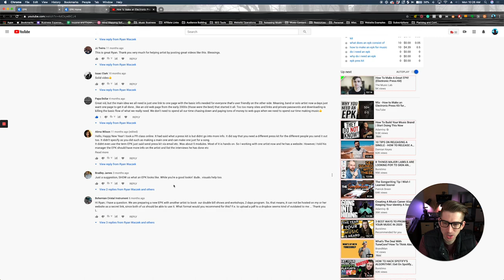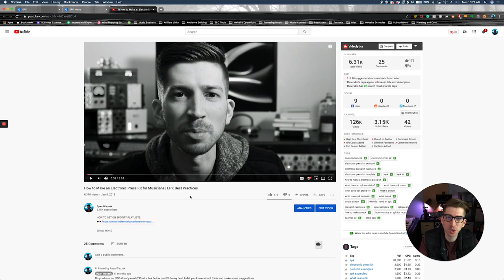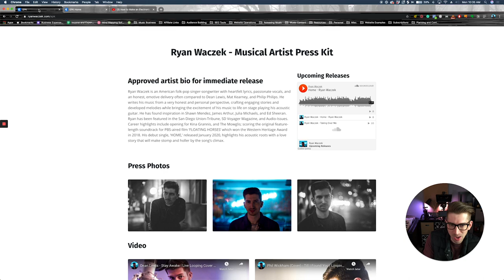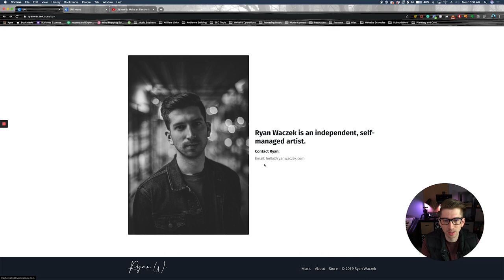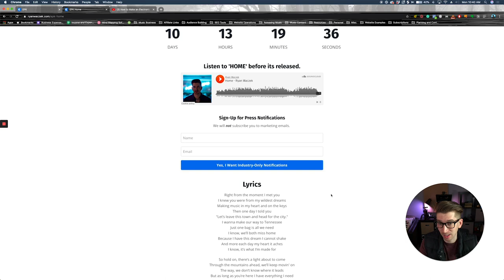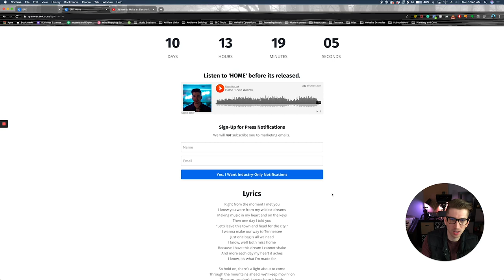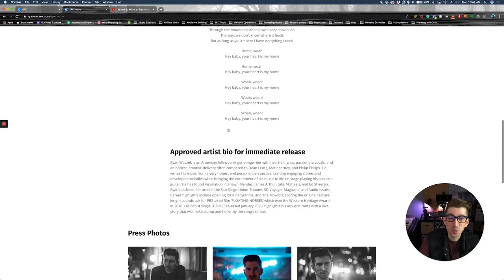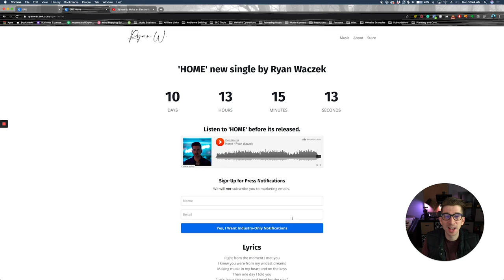The TWO Electronic Press Kit Templates That I Use for My Music Pt. 2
I've discovered the best way to make an EPK if you are an independent artist and musician. Plus, I share how I make EPKs for my individual songs so that I can promote before the release and land placements on playlists and blog features.